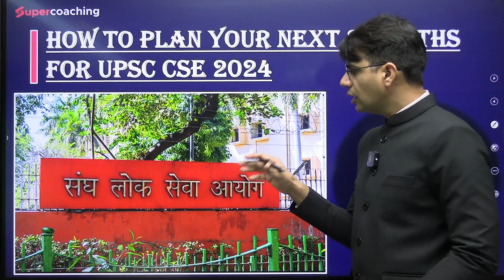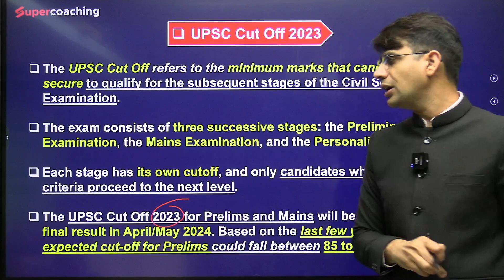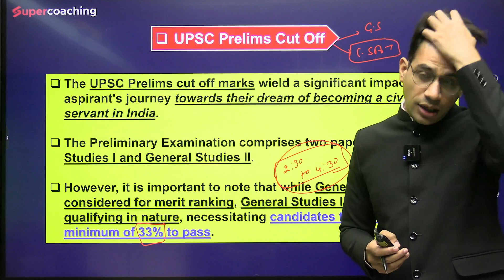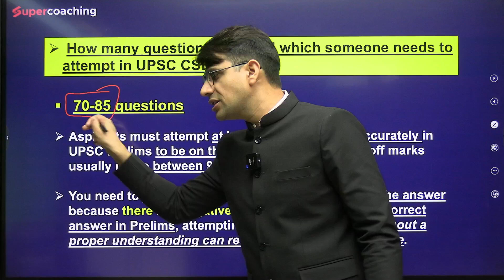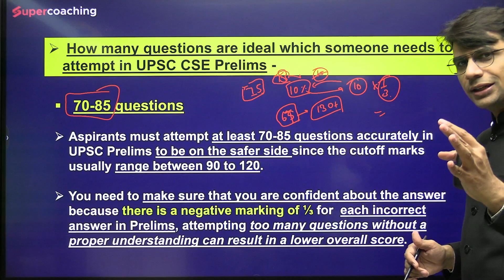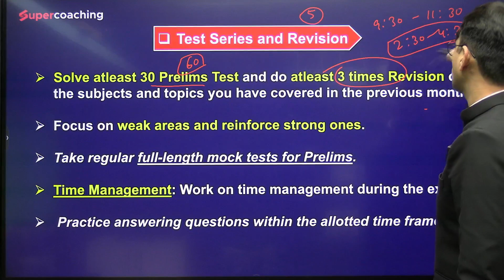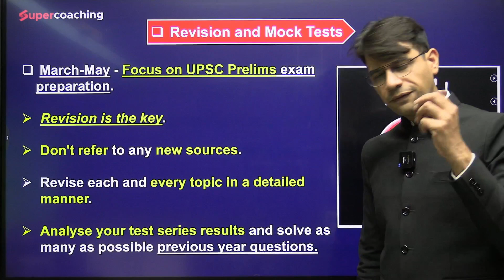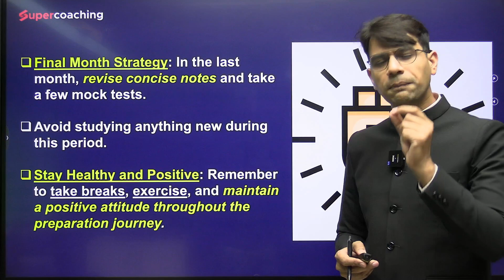Remaining Days Plan for UPSC Prelims 2024 | UPSC Prelims Exam 2024 | by Kapil Sir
📆 Ultimate UPSC Prelims 2024 Countdown Plan! 🚀
Attention UPSC aspirants! With the clock ticking towards the UPSC Prelims 2024, it's time for a strategic roadmap to maximize your preparation. In this video, we unveil the comprehensive plan for the remaining days, ensuring you cover every essential topic with precision.